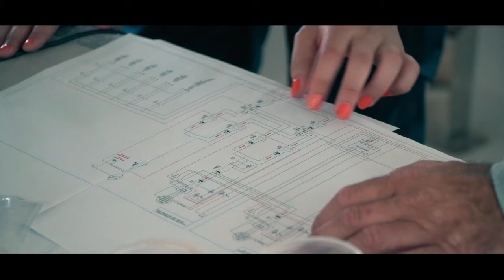Fountaine Pajot unveils its plan for a more sustainable Boating Industry..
Fountaine Pajot is committing to an environmental transition with Odysséa24 🌱⚡

An ambitious business plan embracing employees, yachting professionals and experts in the sustainable transition, for a more virtuous yachting industry and based on 4 major development focuses:
~ The innovation platform with ODSeaLab and the Boat of Tomorrow
~  Industrialization
~  Eco-navigation
~  Transmission and education